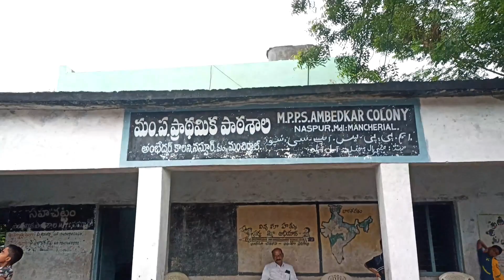75 Independence Day 2022 l 75వ స్వాతంత్ర్య దినోత్సవము 2022 l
75 Independents Day 2022 l  75వ స్వాతంత్ర్య దినోత్సవము 2022 l ‎@Charith Adda